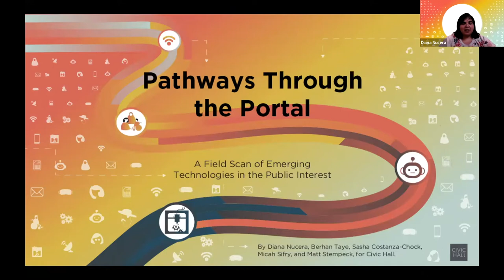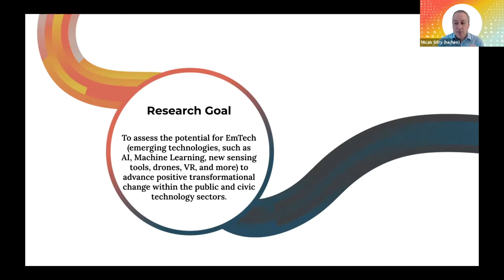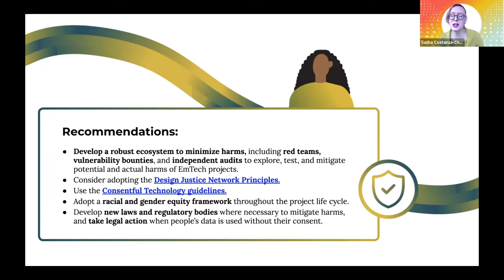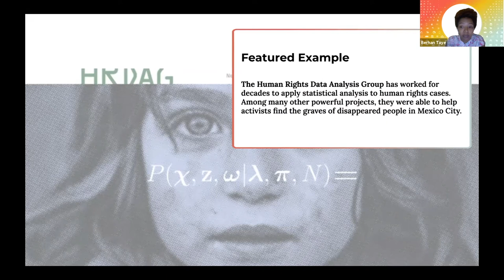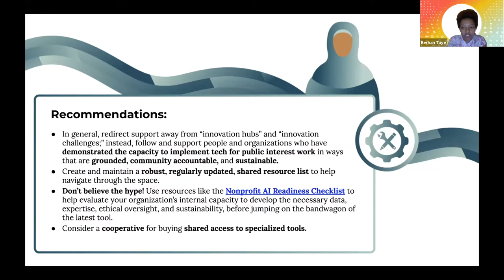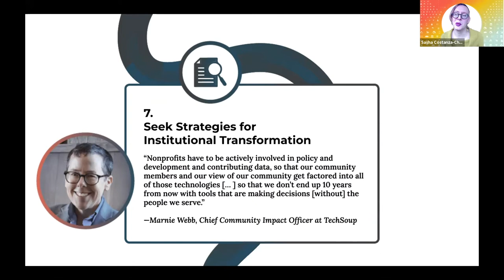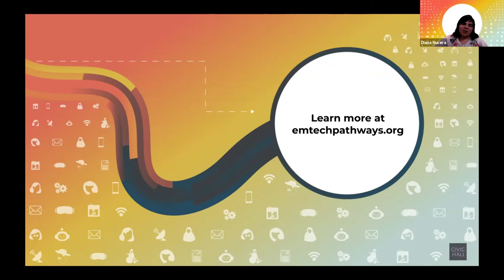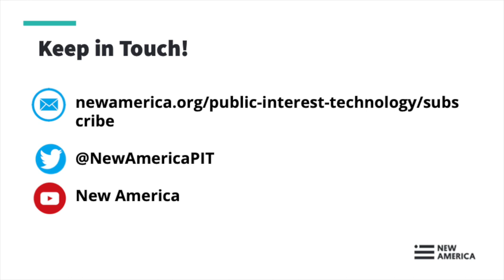Pathways Through the Portal: Field Scan of Emerging Technologies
In this time of multiple crises, the world is deep in the throes of the COVID-19 pandemic, economic turmoil, and a historic uprising for Black liberation. It is a time of reckoning. Yet, as author Arundhati Roy writes, this time may also be seen as a portal, a "gateway between one world and the next."

Emerging technologies will clearly be important to our passage through this portal. Can we develop new tools that will allow us to live with a degree of safety from the virus? Can we ensure that the technologies we develop do not unintentionally reinforce anti-Blackness and other forms of structural inequality? Which of many potential futures do we want to build together?

For the last year, a team of researchers affiliated with Civic Hall and Design Justice Project has worked to answer these questions, exploring the potential for emerging technologies (EmTech, for short) to serve the public interest. This new report, Pathways Through the Portal: A Field Scan of Emerging Technologies in the Public Interest offers cause for caution and for optimism.

Participants:

Berhan Taye, @btayeg
Researcher

Micah Sifry, @Mlsif
Co-founder of Civic Hall

Sasha Costanza-Chock, @Schock
Faculty Associate, Berkman-Klein Center for Internet & Society, Harvard University

Matt Stempeck, @mstem
Technologist in Residence, Cornell Tech

Diana Nucera, @mothercyborg
Founder & Former director of the Detroit Community Technology Project (DCTP)

Alberto Rodriguez, @Arodalv (moderator)
Senior Program Manager, New Practice Lab & PIT University Network at New America